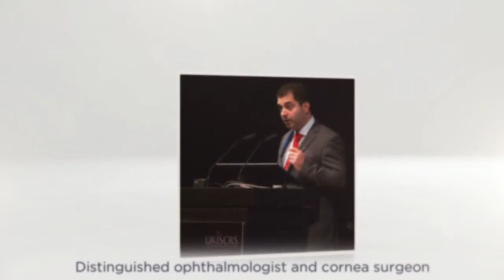Eye Clinic London | Samer Hamada | Eye Doctor You Can Trust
| Please call for a complimentary consultation (value £180) | Samer Hamada is a distinguished consultant ophthalmologist & cornea surgeon performing eye surgeries at the Eye Clinic London - Harley street, London.

"Managing Dry Eyes"

Dry eyes (Keratoconjunctivitis sicca) can be a debilitating condition. It can range from very mild to extremely severe. Everyone who suffers from eye dryness, whether mild or otherwise, will tell you how time consuming, irritating and life changing it can be. There are a multitude of ways to help Keratoconjunctivitis sicca but at the moment there is no cure. Depending on the type of dry eyes will also depend on the treatment. Treatment for eye dryness can range from simply using artificial tear drops and heated eye treatments to things more permanent like punctal plugs and surgery. This is why seeing an eye doctor who specialises in dry eyes is very important. As some types of eye dryness can be a secondary to other health problems, it is always best to have a thorough consultation with an eye specialist to determine the right treatment for you. Through this article you will see various types of treatment for Keratoconjunctivitis sicca.

Initially we need to find out what type of dry eyes you have. This is done by an eye doctor performing tests but more so from listening to your experience and symptoms. It is also important for your eye doctor to learn as much as possible about your health and lifestyle as this can heavily affect the tear film health. Tears are made up of 3 parts; mucous layer, aqueous (watery layer) and oil layer. If one of these parts is missing, you will suffer with some form of Keratoconjunctivitis sicca. Once we are aware of what part is missing we can then move on. There are 4 levels of managing dry eyes after diagnosis. We start at level 1 and keep moving on if the previous level is not working well.

Level 1:

• we must educate on environmental or dietary modifications as this can have a big impact on sufferers with eye dryness.
• we must also eliminate any medication that is causing the dryness such as antidepressants or antihistamines and review contact lens wear if necessary.
• use preserved artificial tears, gels or ointments and try eyelid therapy such as massage and cleaning.

Level 2 Added (if level 1 is not adequate):

• non - preserved artificial tear film replacements.
• anti - inflammatory agents.
• tetracyclines for meibomian gland dysfunction or rosacea.
• punctal plugs once inflammation is controlled.
• secretagogues, which is a substance which promotes secretion.
• moisture chamber goggles.

Level 3 Added (if level 2 is not adequate):

• autologous serum or umbilical cord serum.
• permanent punctal plugs.

Level 4 Added (if lever 3 is not adequate):

• this consists of the administration of systemic anti-inflammatory agents such as cyclosporine.
• there are also a variety of surgeries that can help with dry eyes but this would be a last resort.

Having any form of eye dryness and not getting the right treatment can feel very discouraging but there will be something out there to help, so if you suffer from dry eyes or think you may have dry eyes please book an appointment with your eye doctor, eye specialist or optometrist for a thorough assessment.

Author:

Samer Hamada is a distinguished consultant ophthalmologist and cornea surgeon performing eye surgeries at his practice, Eye Clinic London. With nearly two decades' experience, Mr. Hamada is recognised as a leading expert in the field of cataract, refractive lens exchange (RLE) and corneal surgeries.